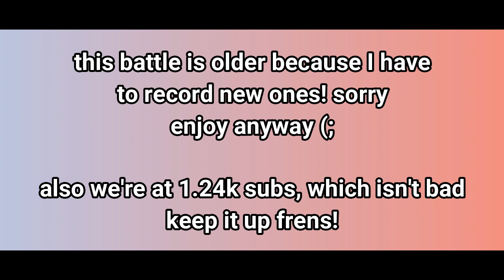[PRO] Crawdaunt always a threat ~ Pokemon Revolution Online ( Pvp 163 )